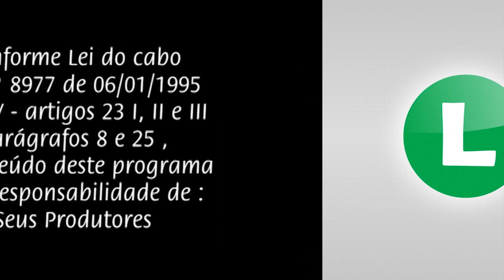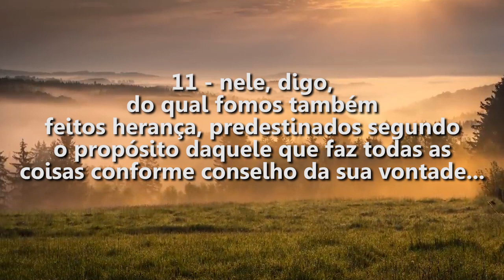Semeando para a Vida Eterna